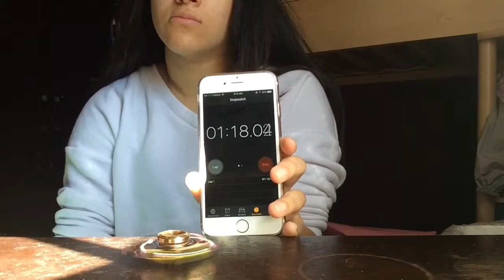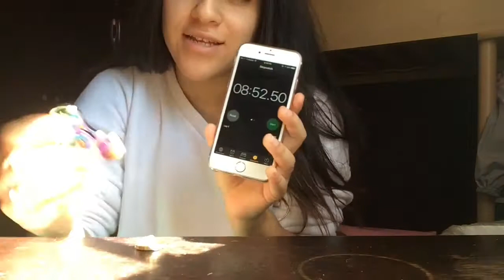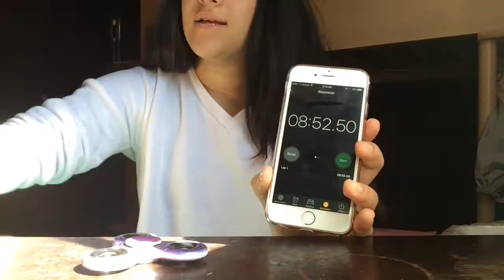8 minute fidget spinner 😱